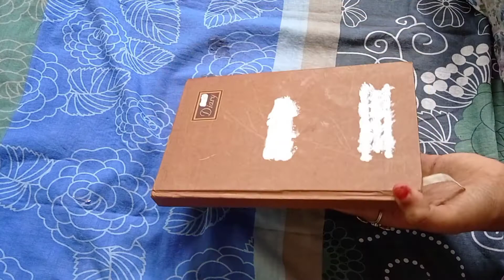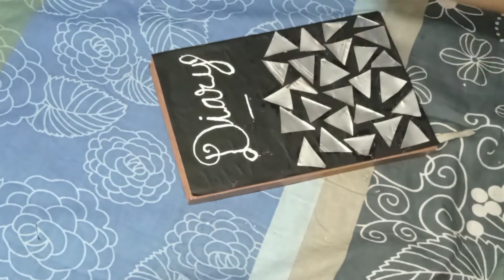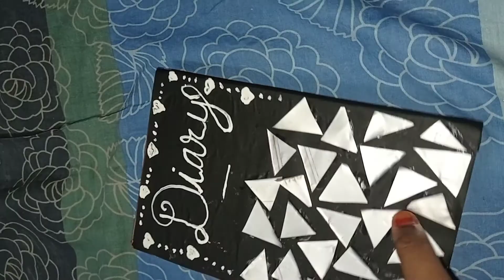DIY Beautiful and uniqe craft idea with empty toothpaste packet | Amazing Diary orNote book makeover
used items
toothpaste cover
Black colour paper